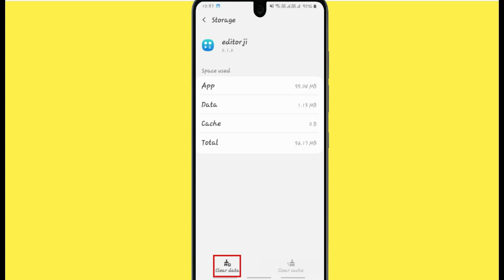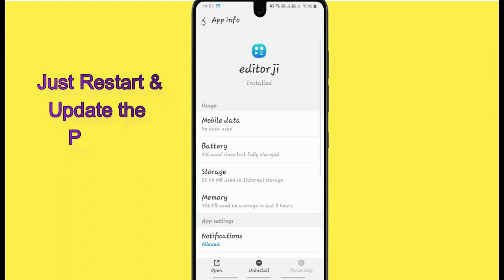Fix Editorji Oops Something Went Wrong Error. Please Try Again Later Problem Error Solved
If you are having trouble with the Editorji app with Oops, Something Went Wrong Error.Please follow the same procedure which is very helpful for resolving this problem to run the Editorji app again.